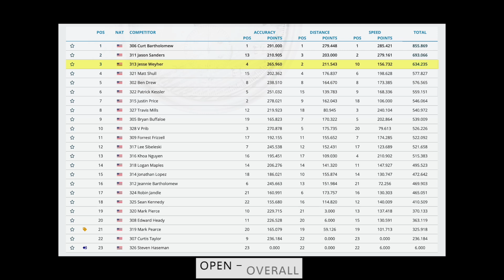Jesse Weyher, Open Class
2024 USPA Canopy Piloting & Canopy Piloting Freestyle National Championships
Hosted by: Skydive Paraclete XP

About Canopy Piloting:
The competition consists of three rounds in each of the events: Speed, Distance and Zone Accuracy.

Speed Event:
The objective is to navigate a parachute in as fast a time as possible through Gate 1 to Gate 5  while remaining within the boundaries
of the 70m carved course. The competitor must break the sensor beam(s) with part(s) of the body at G1 to start and at G5 to stop the timing and at least some part of the competitor’s body must remain within the boundaries of the Carved Speed course from G1 through G5.
 * For Intermediate class competitors the effective height of G1 is 3 meters and video camera recording will determine if the competitor is within the gates.

Distance Event:
The objective is to navigate a parachute as far as possible from the entry gate after dragging water at or before Gate 1, flying
through Gate 1 and Gate 5 (50m), and landing within the boundaries of the course.  Intermediate class competitors are not required to drag water. After scoring G1, the competitor’s landing must start and come to a complete stop within the boundaries of the course. Off-course
landing (OC) applies if surface contact occurs outside of the course and no part of the competitor’s body remains in surface contact within the course boundaries at the same time.

Zone Accuracy Event:
The objective is to navigate a parachute through Gate 1, perform a water drag through as many of the water gates as possible, and
continue on to land within a landing zone. A competitor must score at least one water gate and a landing zone. The competitor is awarded the score of the landing zone with the lowest point value that was touched during landing. There is no penalty for landing in water within the course boundaries – water gate points are retained. There is no penalty for failing to score any water gates – land points are retained.
*For Intermediate -class competitors, scoring G1 requires flying between the G1 markers, but at any height. Scoring water gates requires flying at or below 1.5 meters.